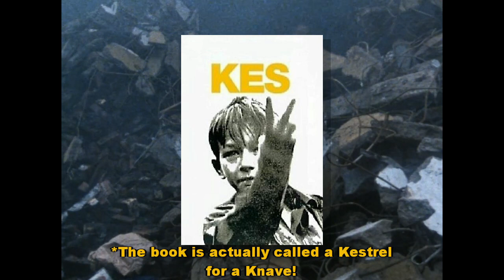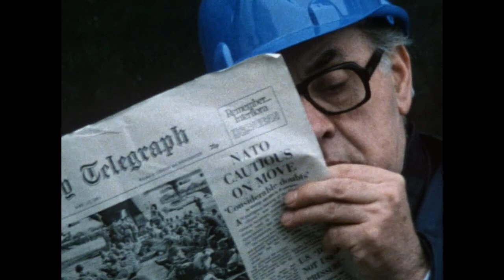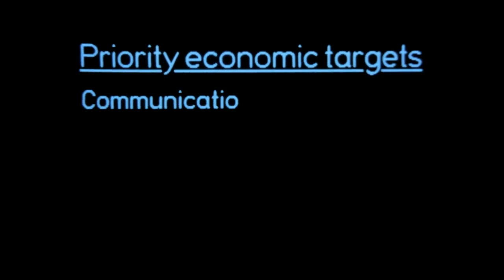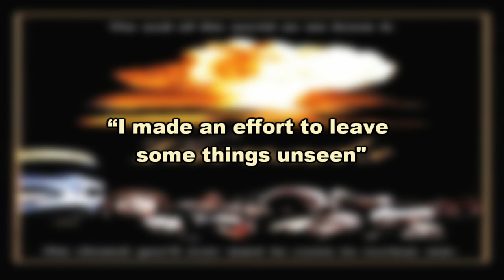Threads - Retrospective Review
A retrospective review of Threads.

Which is a 1984 British made for TV apocalyptic war drama produced by the BBC and 9 network and written by my hometown boy Barry Hines.

I’m not one for trigger warnings, to the point it is a joke in our house, that Mrs Cookin makes, that a film will be good because it has all my fave warnings of, violence, sex, drugs and rock and roll.

But trust me when I say if you are of a nervous and anxious disposition especially surrounding where civilization is currently headed then turn this video off now and forget that you ever heard a movie called Threads exists, because this has to be the most unrelentingly brutal, harrowing and realistic depiction of nuclear war and its aftermath ever committed to celluloid.

I’m not joking here when I say I had to turn this off halfway through and go for a walk before finishing it, and I’ve seen this before, more than once!

It makes that 30 second scene of a nuke attack in Terminator look like Disney on ice in comparison.

There are a lot of social, political and narrative threads throughout and all of them are shockingly and sadly as relevant as they were when this was made almost 4 decades ago.

0:00 - Intro
1:20 - The build up to the apocalypse
3:42 - The apocalypse
4:43 - The even worse aftermath
9:01 - Answering the critics
9:51 - The conclusion
10:30 - Outro